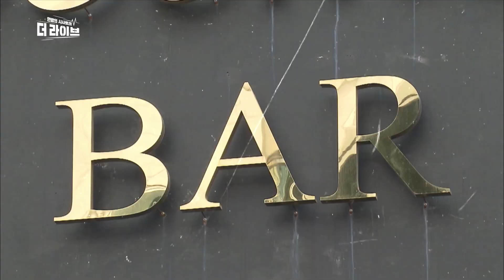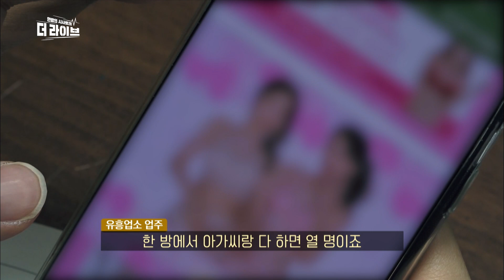벌금 내고 영업하는 게 이득? 10시 이후에도 꿋꿋하게 영업 중인 유흥업소 단속 현장 따라가봄 [KBS 210426 방송]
정용재/ KBS PD
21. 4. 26. KBS1 '더 라이브' 방송 中

KBS 1TV 월화수목 밤 10시 50분 유튜브 실시간 채팅🏃

■ 오언종: 코로나19 상황이 다시 심각해지면서 정부가 이번 주를 특별방역 관리주간으로 지정을 했습니다. 공무원들의 회식이나 모임까지 전면금지 한 건데요. 그런데 이런 상황에서 지난 10일부터 진작에 집합금지가 됐던 유흥업소가 버젓이 성업 중이라고 합니다. 이 은밀한 듯 대담한 영업현장을 저희 용감한 용PD, 정용재 PD가 파헤쳤습니다. 정 PD, 어서 오십시오.
■ 정용재: 더 용감해져 돌아온 정용재입니다.
■ 오언종: 왜 목소리에 힘이 없어, 그런데.
■ 최욱: KBS PD 가운데 가장 겁이 많은 PD로 알려져 있는데. 사실 잠입취재 쉽지 않은데 특히나 유흥 업소는 서울 같은 경우는 원천적으로 영업을 못 하게 되어 있는데 이거를 어떻게 잠입취재를 했다는 겁니까?
■ 정용재: 금지가 됐습니다. 그런데 거기에서 확진자가 계속 나옵니다.
■ 최욱: 그렇죠.
■ 정용재: 이상하지 않습니까?
■ 최욱: 그러네. 그러네. 예리해.
■ 정용재: 이게 지난달 유흥주점발 집단감염 이게 400명이 넘게 나왔고요. 게다가 특별단속기간이었던 지난 25일까지 3주간 유흥업소에서 약 2700명 이상이 적발이 됐다고 합니다. 그래서 도대체 이게 어떻게 지금 돌아가고 있는 건지 궁금해서 직접 다녀와봤습니다.
//영상
■ 오언종: 하루이틀 한 보안이 아닌 것 같아요. 문도 2개가 있고 쓰레기더미 치우니까 문 나오고.
■ 정용재: 맞습니다.
■ 최욱: 결국은 단속 피한 거 아니에요?
■ 정용재: 저는 그렇죠.
■ 오언종: 용재 PD한테 뭐라고 한 게 아니라 지금 경찰의 단속을 비웃고 있는 거나 마찬가지 아니겠습니까?
■ 정용재: 맞습니다. 그래서 다 자신만만한 이유가 있었는데요. 이게 다 자기만의 꼼수가 있었거든요. 저기 보시면 아까 뒷문을 통해서 나가는. 이거는 애교에 좀 가깝고. 흔히 쓰는 것이 은엄폐 기술인데요. 자기가 소유하고 있는 유흥업소. 여기는 이제 금지가 돼서 단속의 타깃이쉽게 되니까 주변에 있는 다른 건물, 다른 업종으로 등록이 돼 있는 건물을 빌려서 전전세를 낸다고 표현을 하던데.
■ 최욱: 대단하다.
■ 정용재: 그렇게 해서 거기에서 빼서 영업을 하는 그런 수법이 이제 횡행하고 있고. 게다가 거기가 폐업한 곳이라든지 아니면 폐업한 것처 럼 보이는 곳이라든지 좀 어두운 곳. 이런 곳도 인기가 많고요. 그리고 제가 실제로 갔던 데도 점포 임대라고 앞에 써있었거든요. 그러니까 여기가 영업 안 한다는 걸 위장하기 위해서. 그리고 실제로 제가 아까 만났던 저 사장님도 점포 두세 개를 동시에 운영하고 있던. 그러니까 망 보는 직원만 한 3명 정도 제가 봤고요. 어떤 데는 CCTV 시스템이 아주 체계적으로 갖춰진 곳도 있었습니다.
■ 최욱: 결국은 우리 시민의 안전을 위해서 영업을 금지시킨 건데 지금 보니까 아까 그런 말이 나오더라고요. 이 방이 마지막 방이다. 다른 데 손님이 다 찼다. 가보니까 어떻던가요?
■ 정용재: 제가 가기 전에 한 스무 곳에 전화를 돌려봤는데요. 그중에서 한 곳만 빼고 전부 다 정상영업을 한다는 답변이 돌아왔고 실제로 가보니까 정말 빈방이 없을 정도로. 마지막 방에 들어가야 됐을 정도로. 제가 그때 갔을 때 잠입용 초소형 카메라를 들고 가서 사운드가 풍부하게 안 잡혔는데 굉장히 소리도 많이 나고 사람들이 북적북적하는 소리가 많이 났습니다. 그런데 이제 가장 겁났던 건 여기가 지하시설이다 보니까 창문이 하나도 없어요.
■ 오언종: 그렇죠, 환기가 안 되겠네요.
■ 정용재: 아주 밀폐된 공간이기 때문에 여기에서 만약에 확진자가 다녀갔다. 그게 굉장히 오히려 더 공포스럽더라고요. 그래서 제가 궁금해서 관할 경찰서와 그 주변 경찰서들한테 물어봤습니다. 도대체 이렇게 하고 있는데 어떻게 된 거냐 하니까 이제 워낙 그 업소들이 불법으로 하는 곳이 많아서 이걸 전수조사하기에는 현실적으로 힘들고 그래서 제보 혹은 첩보 이런 데 의존할 수밖에 없는 상황이라서.
■ 최욱: 아니, 그 변명을 우리한테까지 전할 필요는 없죠. 그 무능한 우리 용PD도 하루에 19군데를 찾아냈잖아.
■ 오언종: 뭐가 무능하다 그래요, 또.
■ 최욱: 그런데 경찰이 그걸 못 찾는다고 변명하는 걸 우리가 왜 들어야 됩니까.
■ 오언종: 단속을 제대로 하고 있는 게 아닌가라는 의심이 드는 겁니다.
■ 정용재: 완벽하지는 않지만 현실적으로 어려운 부분이 있기는 하지만 단속은 한창 이루어지고 있습니다. 그래서 저도 그게 궁금해서 제가 직접 인천경찰서의 협조를 받아서 직접 다녀 와봤는데요. 그 현장 저랑 같이 가시죠.
//영상
■ 오언종: 처벌이 약하다. 힘들게 단속을 했는데 다음 날 또 아무 일 없었다는 듯이 영업을 한다고 한다면 이거는 단속을 한 의미가 없잖아요.
■ 정용재: 지금 업주들이 불법영업을 하다 걸려도 이게 과태료 혹은 벌금 300만 원 이하만 받게 돼 있습니다. 그리고 게다가 초범일 경우에는 150만 원으로 해주는 경우도 있고요. 그래서 이게 단속이 걸려도 영업정지까지는 잘 가지 않는 상황이고요. 그렇기 때문에 업주들 입장에서는 그냥 벌금을 내고 그냥 영업을 하는 편이 경제적으로 봤을 때는 더 이득이 되는 좀 아이러니한 상황입니다. 제가 실제 저기 갔을 때 영수증 같은 게 쌓여 있어서 봤는데 보통 한 테이블당 적어도 100, 200만 원 이상 매출이 나오니까 사실 두세 테이블만 받아도 충분히 벌금을 갚고도 남는 액수죠. 그래서 이게 정말 밑 빠진 독에 물 붓기다 그런 생각이 들었고. 그래서 또 가만히 있을 수는 없지 않습니까. 그래서 방역당국에다가 문의를 좀 했더니 이게 이제 한 번 걸리면 바로 영업이 정지되는 원스트라이크 아웃제를 도입을 고민하고 있다. 이렇게 준비를 하고 있는 중이라고 합니다.
■ 최욱: 저렇게 환기도 안 되는 곳에 여러 명이 마스크도 안 끼고 있으면 이거 또 문제가 되는 거 아니겠습니까. 그런데 업자도 문제지만 찾는 손님이 없으면 문을 안 열 텐데. 손님 자체를 아예 차단할 수 있는 방법은 없을까요?
■ 정용재: 맞습니다. 이게 수요가 없으면 공급도 없기 마련인데요. 수요도 계속 있을 수밖에 없는 게 이제 손님으로 갔을 때 걸렸을 때 얼마나 낼 거라고 생각하십니까?
■ 최욱: 그래도 아주 세게 한 100만 원 이상은 내야 되지 않겠습니까?
■ 오언종: 자기 먹은 술값만큼. 아니에요?
■ 정용재: 이게 현행 감염병예방법으로 이거를 위반했을 경우에 과태료 10만 원에 그치고요. 물론 벌금을 내는 경우도 있지만 대부분 과태료 10만 원에 그치고. 이게 다시 생각을 해보면 우리 얼마 전에 과속 단속해서 5030제도 도입하지 않았습니까? 그래서 과속을 했을 때 최대 13만 원까지 과태료가 나오거든요.
■ 최욱: 그것보다도 약하다.
■ 정용재: 그래서 차라리 실컷 놀고 입장료 10만 원 내지. 이런 식의 나쁜 마음을 먹을 수 있는 경제적 요인이 있습니다.
■ 오언종: 실효적인 단속이 필요해 보이네요.
■ 최욱: 알겠습니다. 아무튼 지금 현실을 이렇게 잠입취재를 통해서 알게 됐으니까 새로운 방안들이 모색이 되겠죠. 겁 많은데 용기 내줘서 고맙습니다. 용PD였습니다.